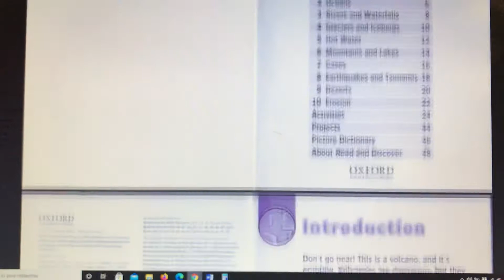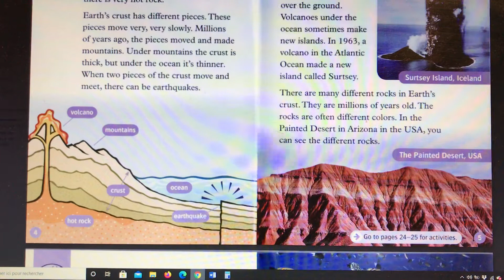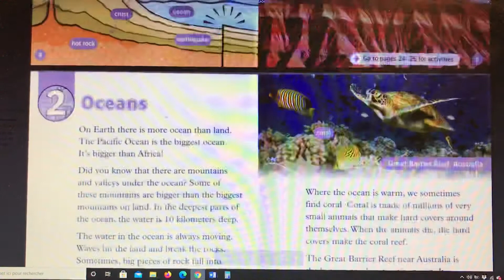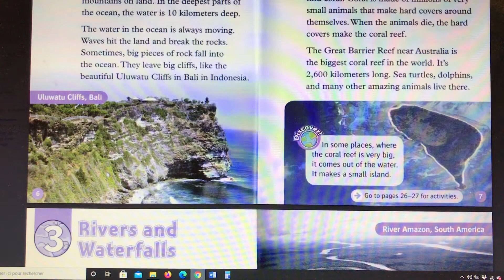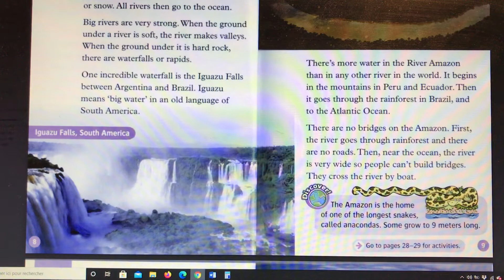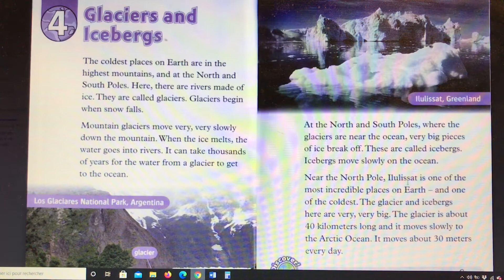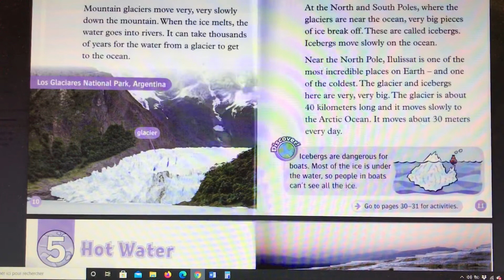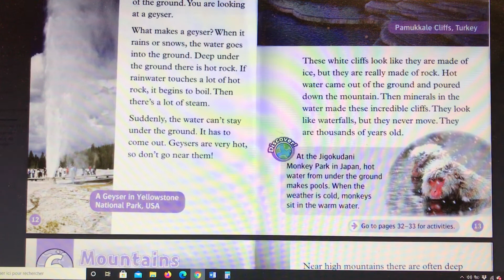INCREDIBLE EARTH | OxfordReadAndDiscover _ Level 4 | Denny